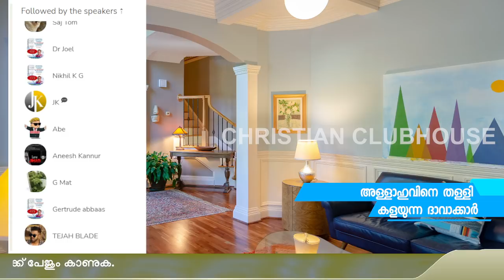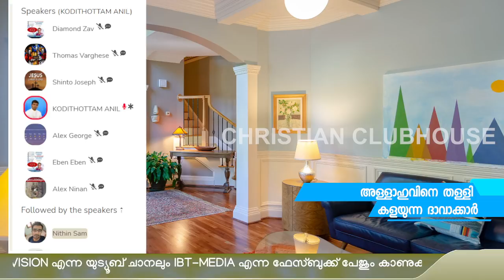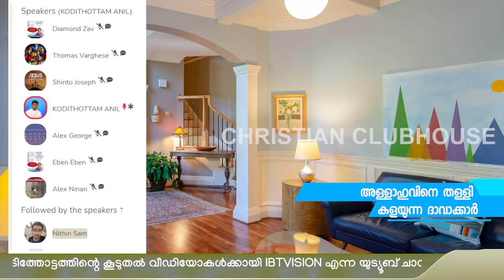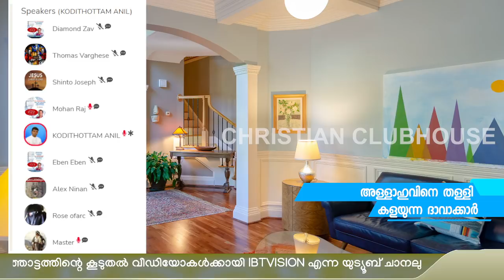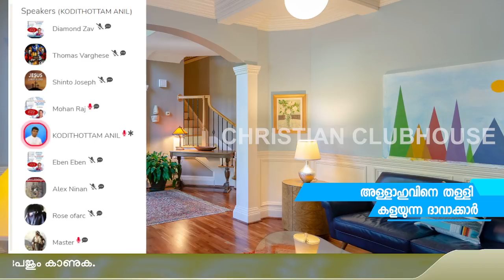അല്ലാഹുവിനെ തള്ളിക്കളയുന്ന ദാവാക്കാർ ! | Anil Kodithottam | Clubhouse Discussion